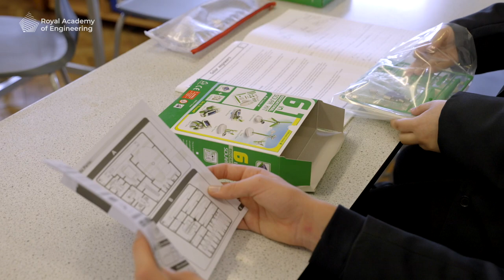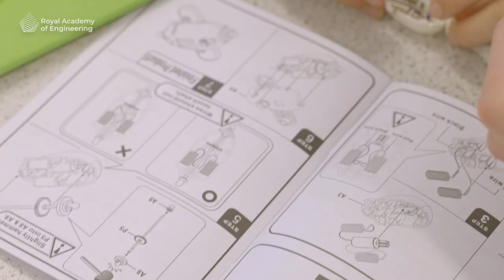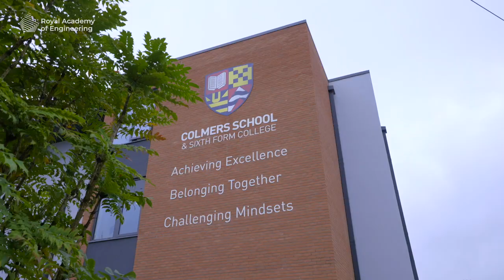Lord Bhattacharyya Engineering Education Programme - Colmers School & Sixth Form College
The Lord Bhattacharyya Engineering Education Programme is an initiative launched by the Royal Academy of Engineering in March 2020.

The Department for Business, Energy and Industrial Strategy (BEIS) is funding the five-year, £2.5 million programme in memory of the late Professor Lord Kumar Bhattacharyya CBE FREng FRS, founder of WMG (formerly the Warwick Manufacturing Group). Lord Bhattacharyya led WMG for nearly 40 years until his death in March 2019. He was a leader in industry-academia collaboration, and was extremely passionate about inspiring the next generation of engineers and technicians.

Colmers School and Sixth Form College, Birmingham, is one of the schools involved in the programme.